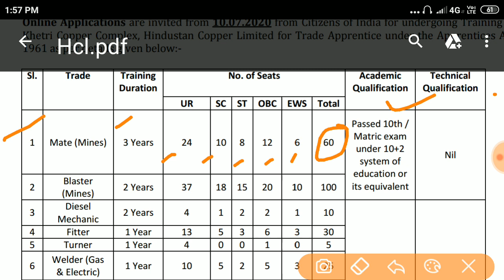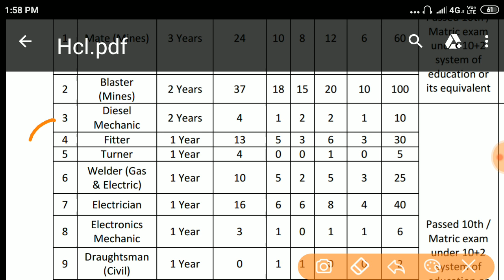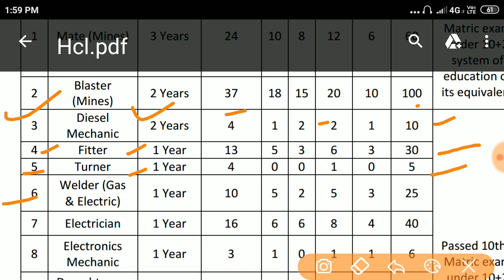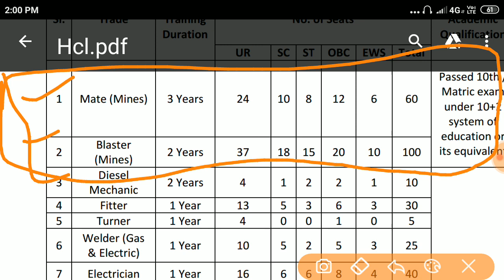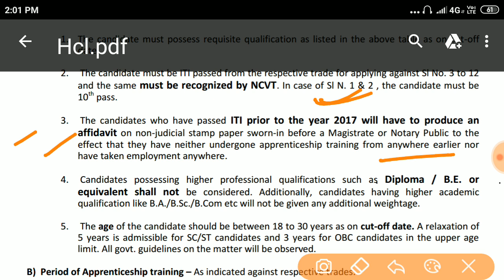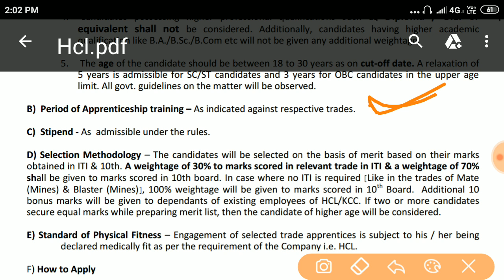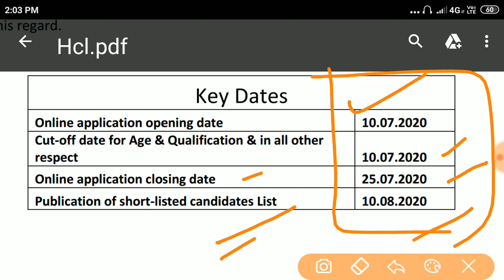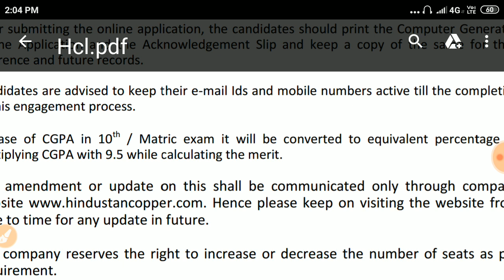HCL | Hindustan Copper Ltd | Apprenticeship | ITI Apprentice | ITI Job | Apprenticeship Jobs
Apprentice Recruitment in Hindustan Copper Ltd for ITI Students.